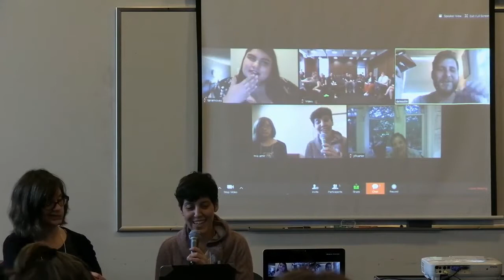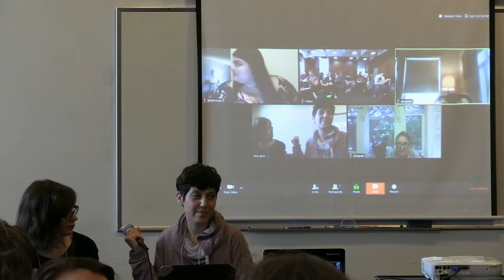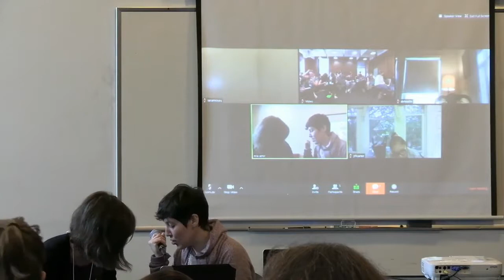Unsettling Dramaturgy Panel at the 2019 Annual LMDA Conference on Thursday 20 June 2019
Unsettling Dramaturgy Panel: Crip and Indigenous Process Design in the Studio, on the Stage, and in the Street
1:30 p.m. - 2:30 p.m. PDT (San Francisco, UTC-7) / 4:30 p.m. - 5:30 p.m. CDT (Chicago, UTC-5) / 5:30 p.m. - 6:30 p.m. EDT (New York, UTC-4) / 20:30 - 21:30 UTC+0

Unsettling Dramaturgy is an ongoing project bringing together Crip and Indigenous dramaturgs from across so-called Canada and the United States who work in theatre, dance, and experimental performance. Using digital platforms we gather to build relationships; to explore and document the critical convergences and divergences in our experiences and work; to amplify Crip and Indigenous aesthetics, ethics, practices, and leadership in our local, national and international performance ecologies; to push the conversations from inclusion to centring, from reconciliation to unsettling and decolonization. We invite you to witness a conversation between 5 of the Collaborating Artists involved in Unsettling Dramaturgy where we will engage some of the unfolding themes, embodiments, and dimensions of Indigenous and Crip dramaturgies.

Livestreaming the 2019 Annual Literary Managers and Dramaturgs of the Americas Conference: Crossing Borders, Pt. 2: Action in a Time of Division from Chicago, Illinois livestreaming on the global, commons-based peer-produced HowlRound TV network on Thursday 20 June to Saturday 22 June 2019.